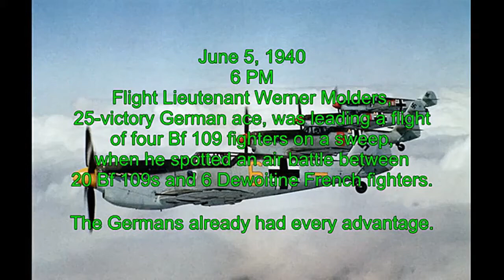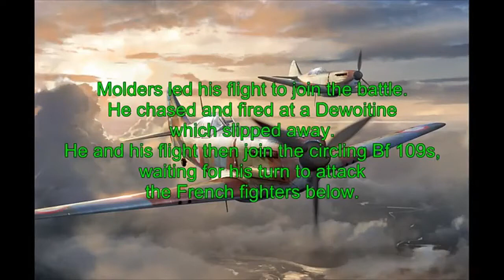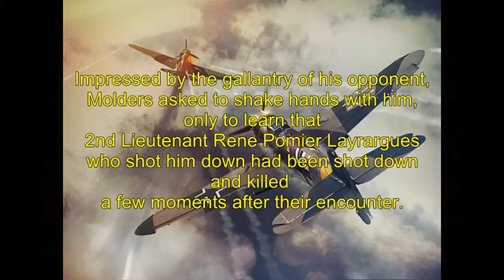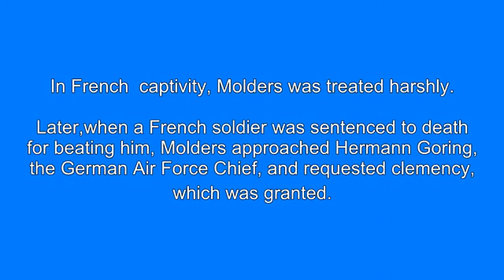Werner Molders_ an air ace and a gentleman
A story of 101- victory German air ace, WWII